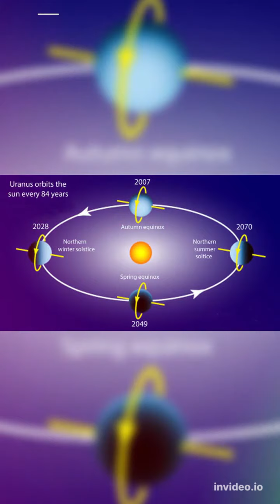URANUS THE ICE GIANT PLANET